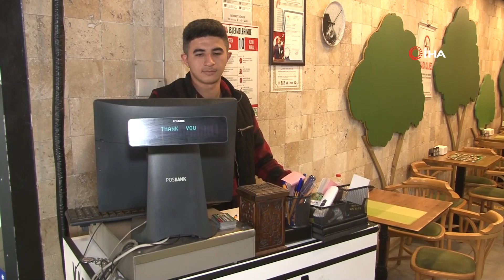Yedi, içti ücreti ödemeden kaçtı